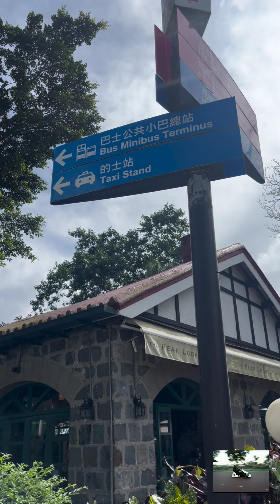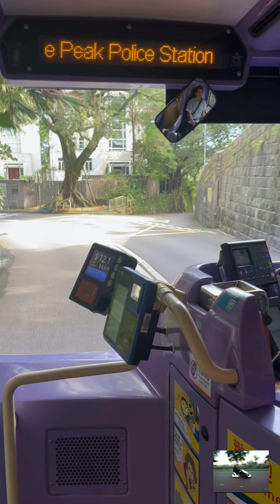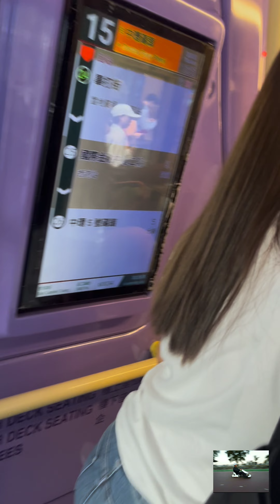김하오의 여행 스토리ㅡ홍콩 빅토리아피크에서 버스타고 내려가기(A15)